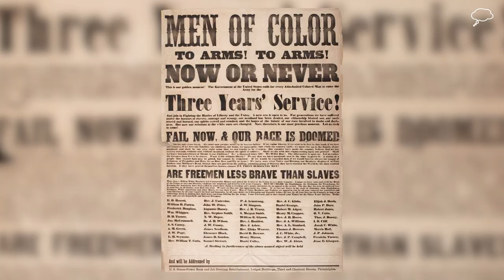Frederick Douglas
Explore the incredible life of Frederick Douglass, one of the most influential figures in American history. From his childhood as a slave, to his rise as a leading abolitionist and civil rights activist, this video biography tells the inspiring story of a man who dedicated his life to the pursuit of justice and equality. Learn about Douglass's powerful writing and oratory skills, and how he used them to fight against slavery and racial oppression. Discover his lasting impact on the world and his enduring legacy as a hero of human rights. This is a must-see video for anyone interested in African American history and social justice.